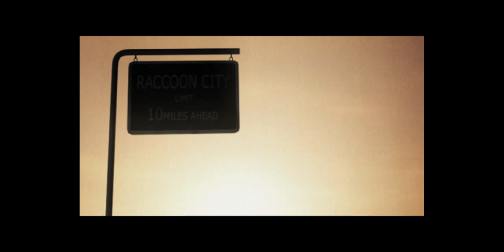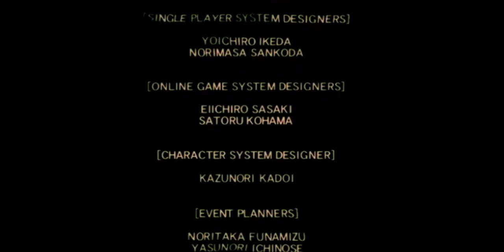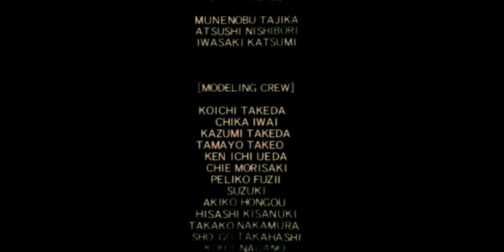Resident Evil Outbreak Scenario Decisions, Decisions with Cindy Normal Mode Parte 3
See our "Resident Evil Outbreak Scenario Decisions, Decisions with Cindy Normal Mode" Resident Evil Outbreak

Blood and Gore, Intense Violence, Strong Language

The beginning of Outbreak is set a couple days after the initial outbreak of the T-virus in Raccoon City, moments before the crisis further escalates into complete chaos. The game starts with the eight characters in J's Bar, who are unaware of what is happening until a lone zombie wanders into the bar and attacks one of the employees named Will. Soon after, the characters must escape the bar and make it through the city to safety. The game ends in the final moments of the same incident, with the player attempting to escape Raccoon City before the U.S. government launches a missile strike to eliminate the threat posed by the G-virus. The player controls one of eight characters with gameplay events transpiring across various regions of Raccoon City and span over a period of several days. [Wikipedia]

Channel Comments Policy:

1. By commenting you agree and allow the text, profile name and profile image to be used to illustrate and compose video content and post here on this channel, at no cost or burden to the creator;
2. Comments are subject to channel creator moderation and YouTube's automatic system; Comments must be appropriate to the subject/theme of the videos/channel. Comments out of context can be deleted;
3. These rules are retroactive and apply to the entire channel, on any video that has public comments.
4. If the comment is deleted (either by the profile that commented or by the channel admin) but has already been used and displayed in any video on the channel, the video content will NOT be deleted.